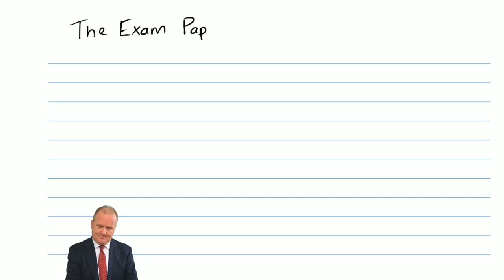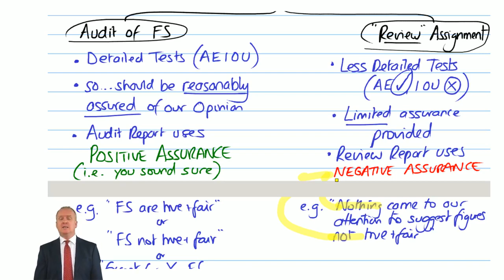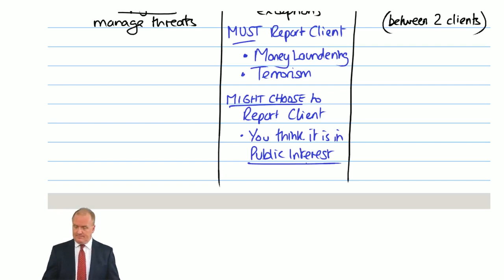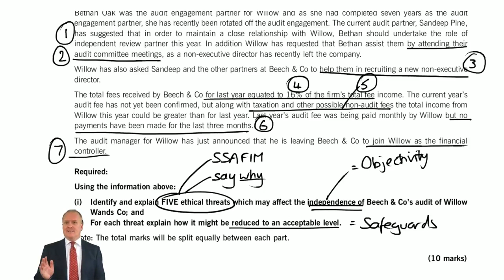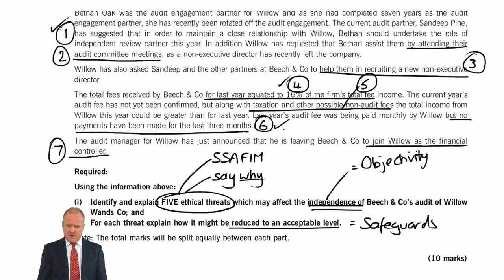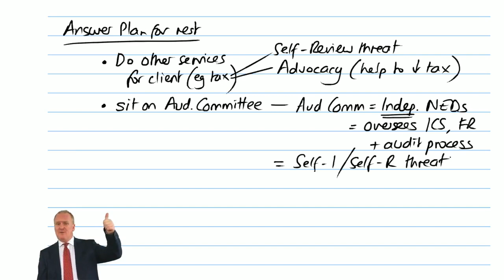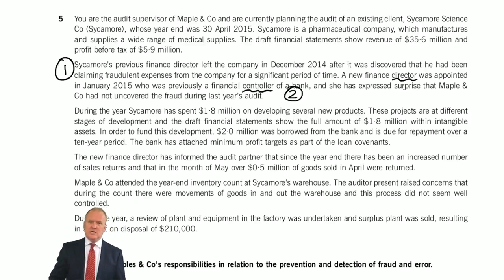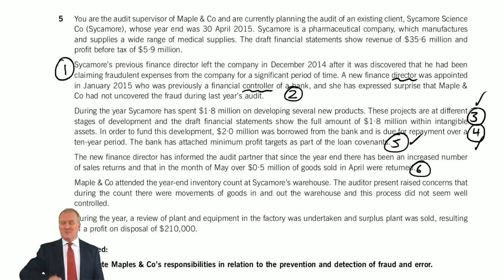ACCA F8 AA LSBF PAUL MORISON 2021 LECTURE 1